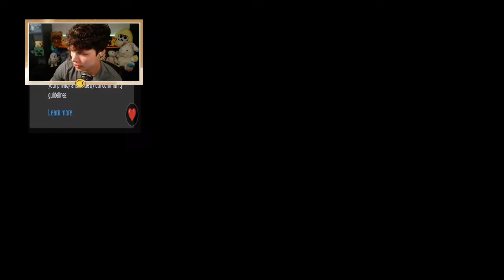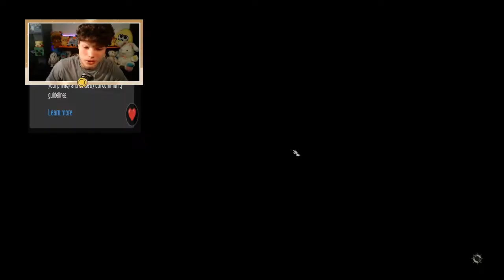This Tower Got Hands | Ep 25 | Let's Play BG3!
Fighting our way into Moonrise Towers shadowy step at a time!